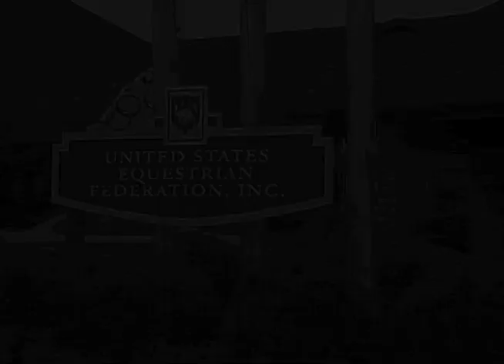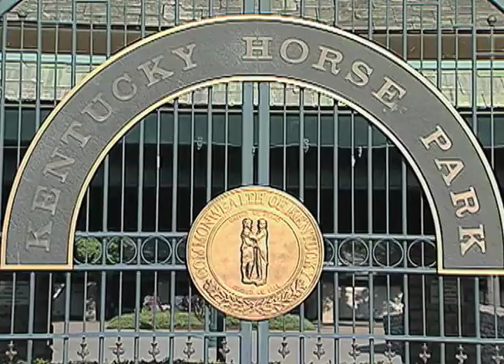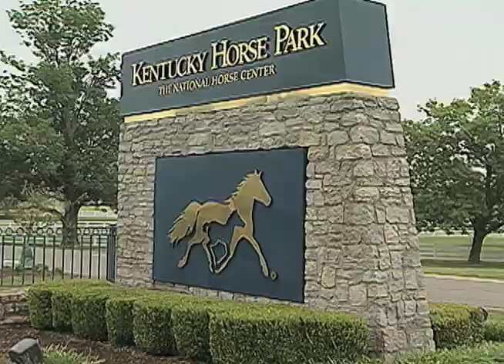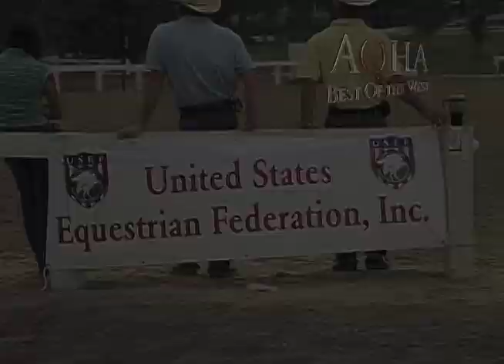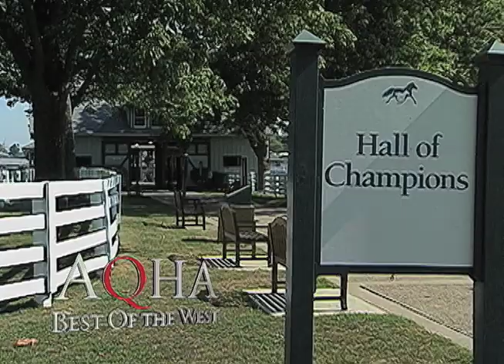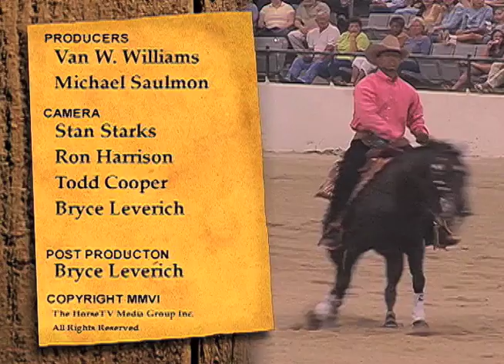REINING CHAMPIONSHIPS AT THE KENTUCKY HORSE PARK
Leading up to the 2006 World Equestrian Games in Aachen, Germany, the USA's top reiners compete for just four spots on the U.S. Equestrian Team competing in world class reining competition.  If you love reining, you'll love this episode from the HorseTV Global Archives!